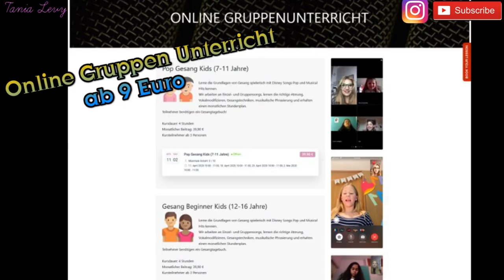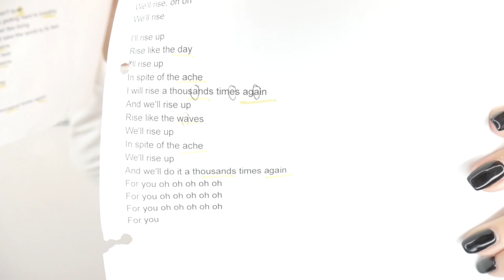Wie singe ich Andra Day - Rise Up- Gesangs Tutorial- Singen Lernen